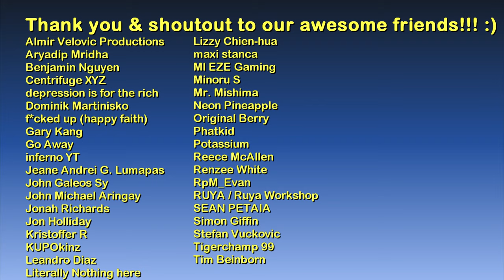PURR train interior tour | Red Dead Redemption 2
1.) Prelude - Trevor Kowalski
2.) Erasing the Page - Trevor Kowalski

Main computer used:
Model: GX502LXS-HF053TS
Processor: Intel Core i7-10875H
Graphics card: GeForce RTX 2080 Super Max-Q 8GB
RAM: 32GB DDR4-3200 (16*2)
Storage 1: 1TB Western Digital WDC PC SN730 M.2 NVMe PCIe 3.0 SSD
Storage 2: 250GB Samsung 970 EVO Plus M.2 NVMe PCIe 3.0 SSD

Other hardware:
Headset: ROG Delta
Mouse 1: ROG Gladius II (wired)
Mouse 2: Logitech M170 (wireless)
Extra keyboard: Logitech MK320 (I need num keypad lol)
Controller 1: Logitech Extreme 3D Pro joystick
Controller 2: Microsoft XBox 360 Controller

Software:
OS: Windows 10 Home
Recording: NVIDIA ShadowPlay via GeForce Experience
Editing: Vegas Movie Studio (legitimate purchase)
Internet: FTTH 100Mbps

Info about the P.U.R.R.:

The Pacific Union Railroad Co., commonly shortened as P.U.R.R., is a railroad company featured in Red Dead Redemption and Red Dead Redemption 2.

The company was established prior to 1898. It operates in New Austin, West Elizabeth, Ambarino, New Hanover and Lemoyne, with the company's trains traveling the local train tracks.

The company is likely a reference to the real-life Union Pacific Railroad Company